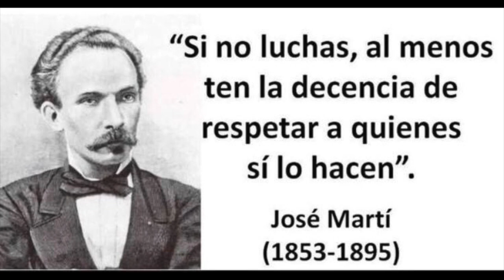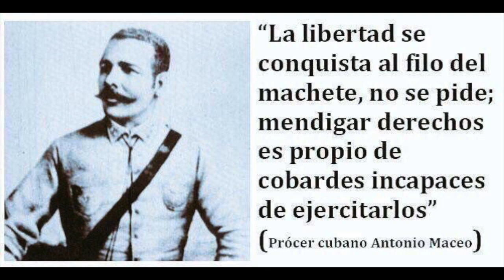🇨🇺 Encapuchado🇨🇺 los marineros quieren navegar